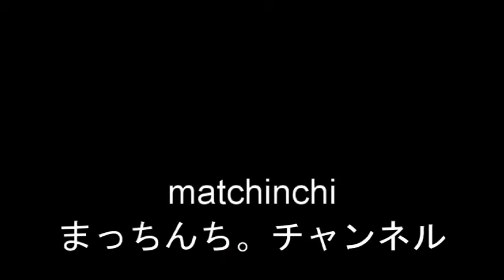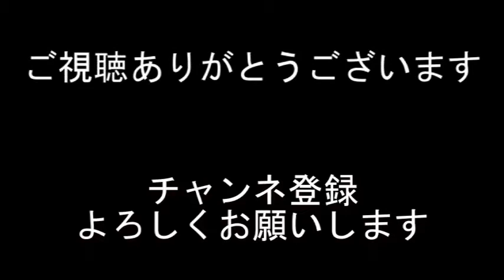朝ごはん【吉野家】しらすおろし定食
しらすおろし定食で、しらすおろし丼

3月最初の出勤前朝ごはん

吉野家
長浜店